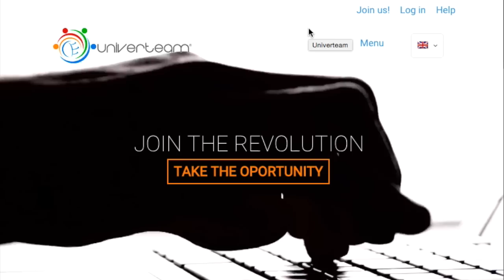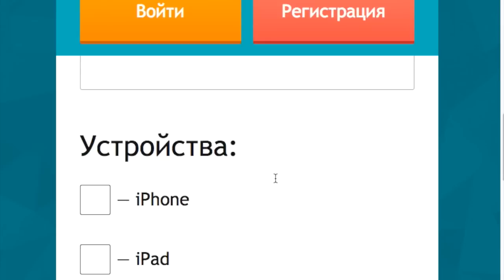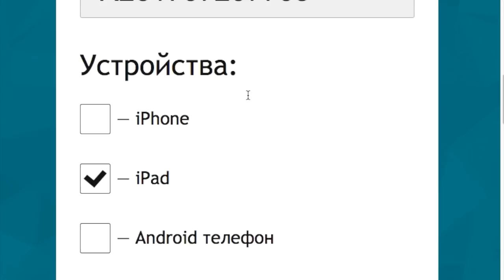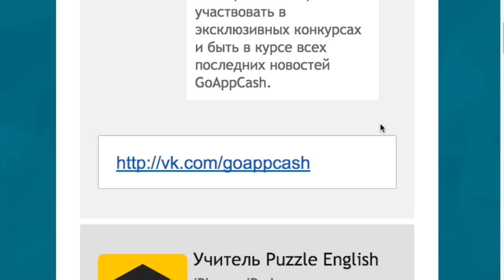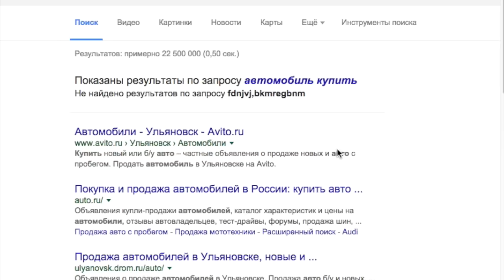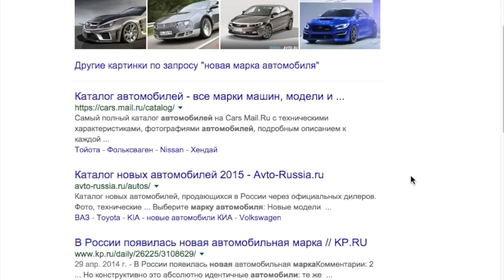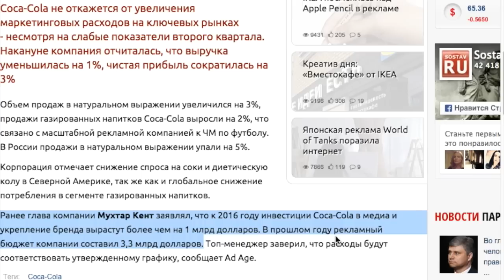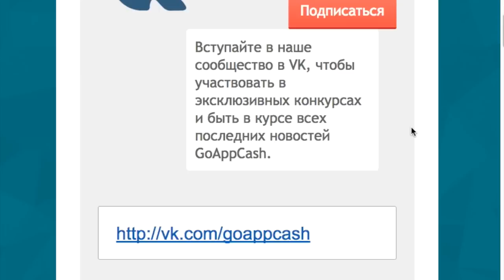Univerteam платит, в честь чего и как проверить за 5 минут?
Прямо сейчас ты заработаешь за 5 минут! (без копейки вложений)
Вся правда об Univerteam , если вы не смогли продать, но вам заплатили все равно, ЗА ЧТО? И с какого перепуга могут платить просто за ваше участие? За какое такое участие кто-то, что-то, платит!? Не верю!